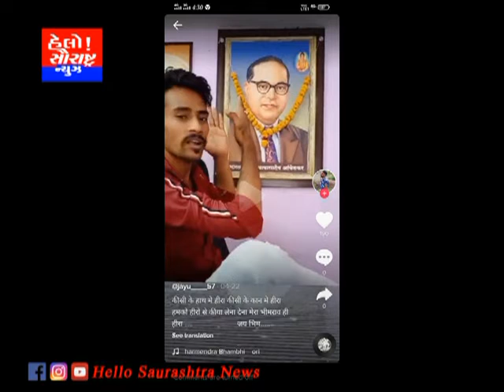સાપર-શિવ મંદિરમાં નંદીને લાત મારનાર આરોપીને ઝડપી લેવાયો